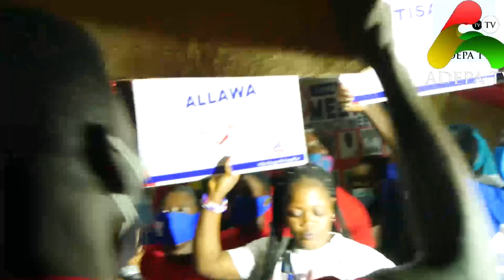NPP Osono Mma Outdoor And Launch Their Campaign Managers To Face NDC In Accra